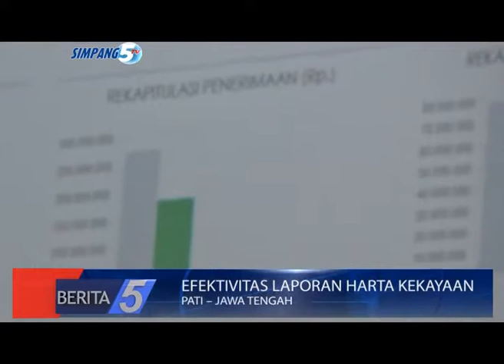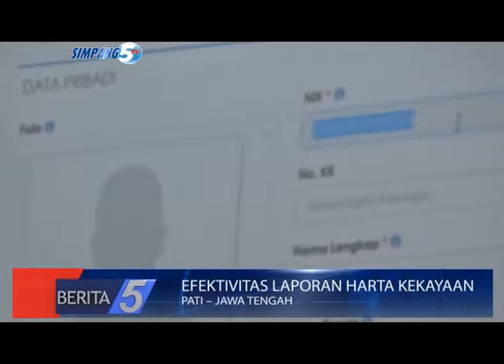EFEKTIVITAS LAPORAN HARTA KEKAYAAN, DPRD PATI KLAIM E-LHKPN ADALAH SOLUSI PEJABAT DAERAH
JUDUL  : EFEKTIVITAS LAPORAN HARTA KEKAYAAN
SUB JUDUL 1 : DPRD PATI KLAIM E-LHKPN ADALAH SOLUSI PEJABAT DAERAH
SUB JUDUL 2 : KEMUDAHAN PERBAIKAN KESALAHAN LAPORAN HARTA KEKAYAAN
LOKASI  : PATI – JAWA TENGAH
REPORTER  : OXA NURAJAY
TANGGAL  : 20 DESEMBER 2017

LEAD :
MEMASUKI ERA DIGITALISASI/ KPK MENDORONG PENYELENGGARA NEGARA WAJIB MELAPORKAN HARTA KEKAYAAN MELALUI APLIKASI E-LHKPN// DPRD PATI SEPENDAPAT DENGAN PENERAPAN APLIKASI E-LHKPN/ TERUTAMA UNSUR DPRD KINI TIDAK AKAN DIGUNCANG RASA TAKUT BERLEBIHAN LANTARAN BENTUK LAPORAN YANG DAPAT DIUBAH KAPANPUN//
PKG :
VIDEO AUDIO
 ANGGOTA DPRD PATI PADA MERASA DILEMATIS ATAS PENGAJUAN LAPORAN HARTA KEKAYAAN PENYELENGGARA NEGARA// MUNCULNYA ATURAN MENGENAI PENGGUNAAN APLIKASI E-LHKPN PUN DIANGGAP SEBAGAI SOLUSI/ BAHKAN ANGGOTA DPRD PATI MENGKLAIM E-LHKPN IKUT BERKONTRIBUSI PADA LINGKUP DI DAERAH//
WWC : JONI KURNIANTO // WAKIL KETUA DPRD PATI // 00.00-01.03 DAN 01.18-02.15